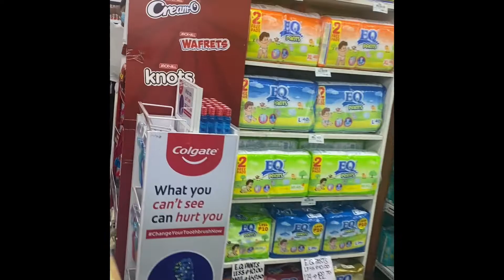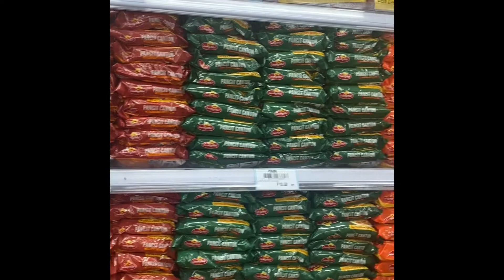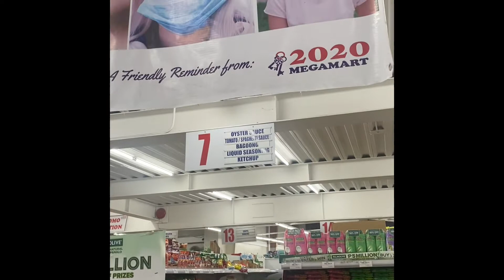LOCAL GROCERY STORE SHOPPING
Welcome our lovely Followers and Subscribers to AnnEddie TV where you can find our PERSONAL or day to day happenings in our lives. We are looking forward for you to be apart of our Beautiful Journey , full of laughter and good vibes,  join us and we will grow together.
We hope that you will enjoy our videos an always come to join us on our journey together, if you want to leave some comment or suggestions please do so down below.

ANNEDDIE TV
ROCKWOOD TENN